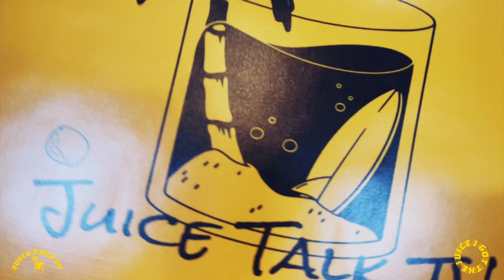DEANDRIUS & MIR MAK - Roll Tide (official performance)